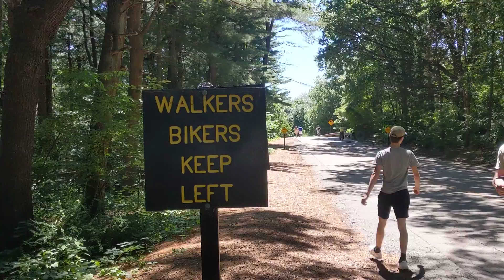going for a walk